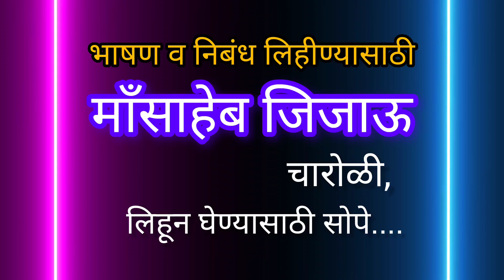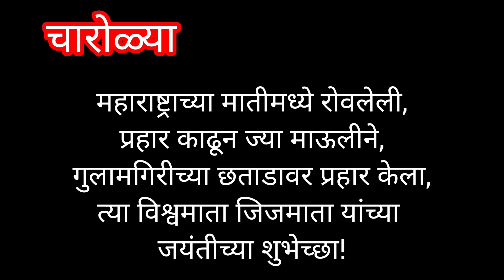चारोळी. man Saheb jijau sampurn mahiti